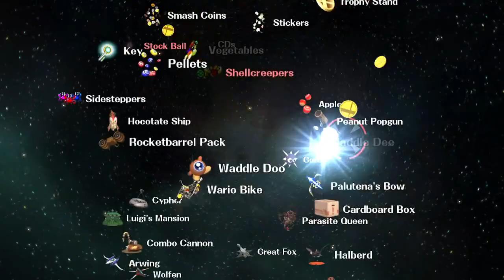Project M Remix .95b Sora Classic Mode (Very Hard)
Gameplay of Sora's Classic Mode in Project M